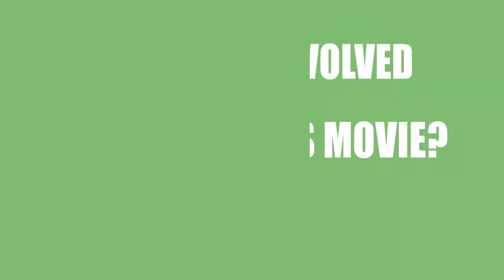Brooklyn Tide (2016) Movie Cast Information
Director, Writer and Actor \ Acrtress of the film Brooklyn Tide (2016)